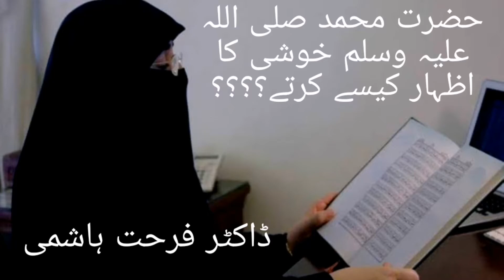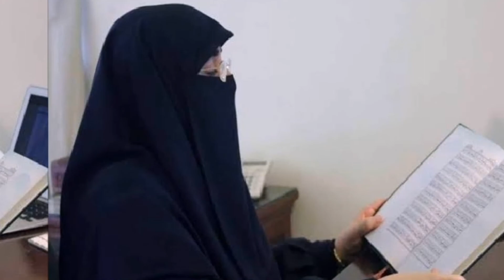khushi ka izhar kaisy krain Dr Farhat Hashmi # islam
خوشی کا اظہار کیسے کریں از روئے سنت رسول صلی اللہ علیہ وسلم